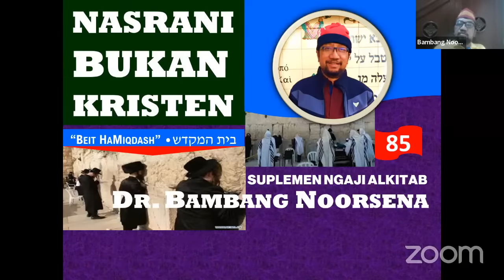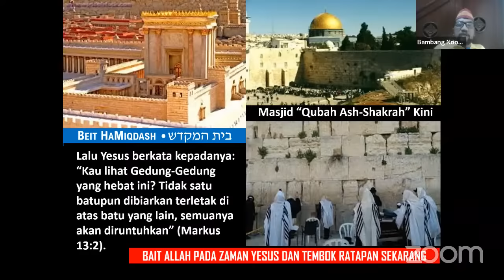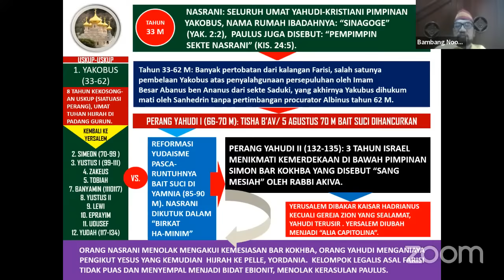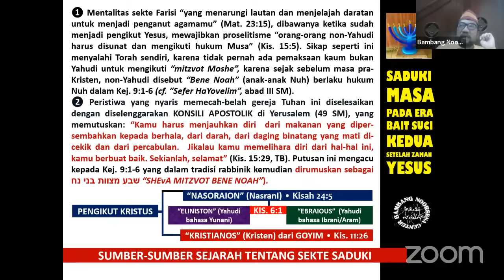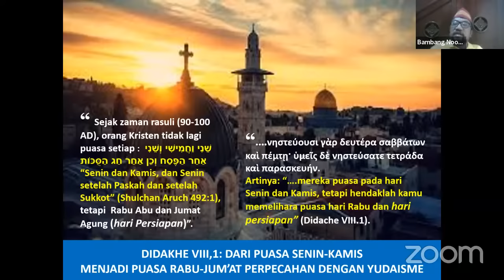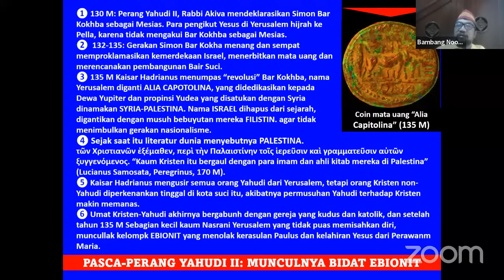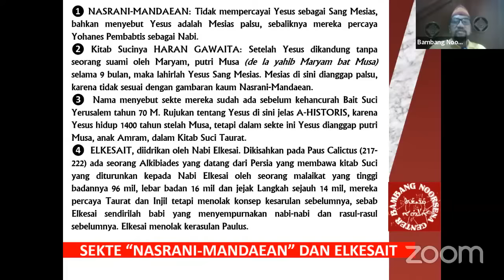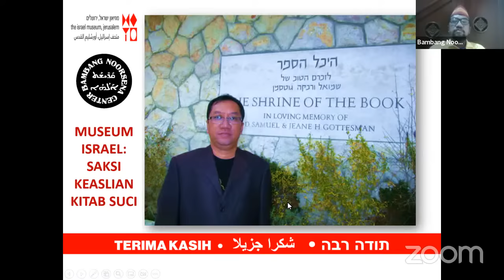NASRANI BUKAN KRISTEN (Ngaji Alkitab Sesi 85)